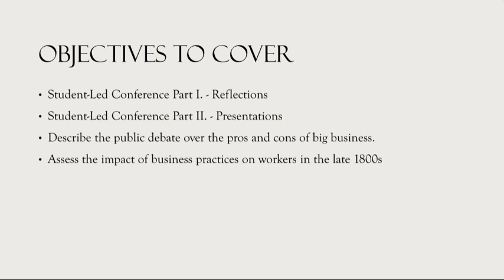Week 17-US History- Mr.Ahmad Abu Rashed